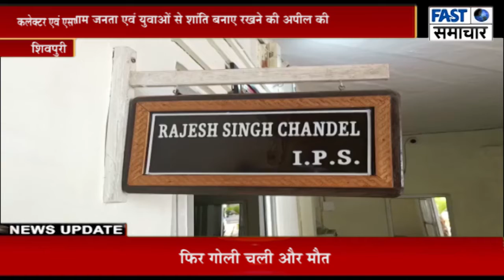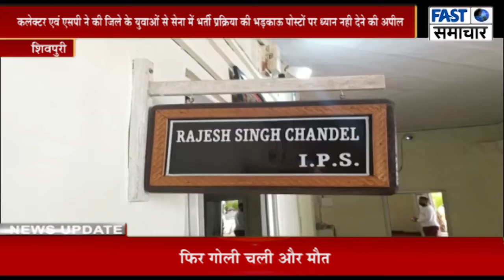कलेक्टर ने की जिले के युवाओं से सेना में भर्ती प्रक्रिया की भड़काऊ पोस्टों पर ध्यान नही देने की अपील